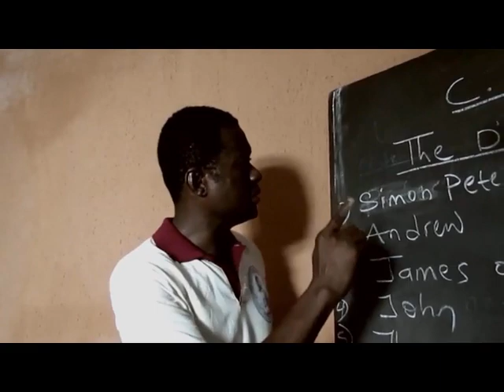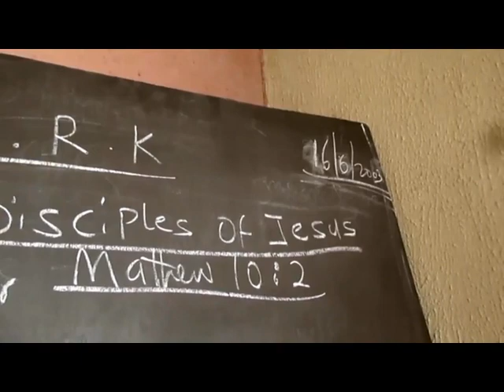Fr. Ohai 3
CAEAN PRESNTS A feature film on the life, times and death of Rev. Gilbert Ikechukwu Ohai. Produced By: Rev. Fr. Raphael Nwokolo And Rev. Fr. Jude-Francis Oruche. Directed by: Dr. Charles Okwuowulu.